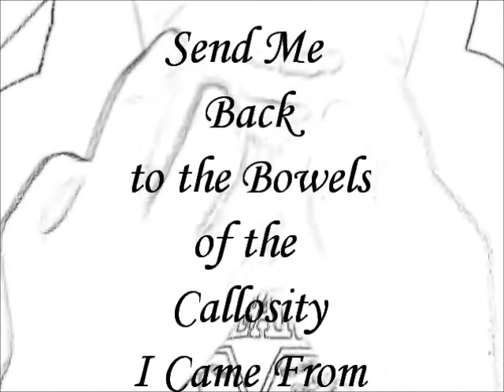Send Me Back to the Bowels... Poetry Book TEASER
This is a short video thrown together to promote
Joe Cahill's short book of poems entitled
Send Me Back to the Bowels of the Callosity I Came From

being released april 16th by Punch my CunT records
and our friends Pocket Cat! Records